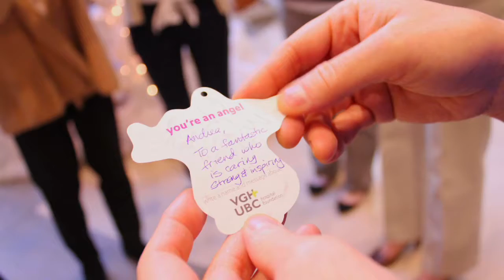About the Angel Campaign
Thanks to generous donors, the Angel Campaign has raised over $2.5 million since 2001. Your donation will support the most urgent needs in our hospitals, including purchasing critical equipment, funding high-impact research projects, and advancing patient care to deliver BC’s best, most specialized health care for adults.